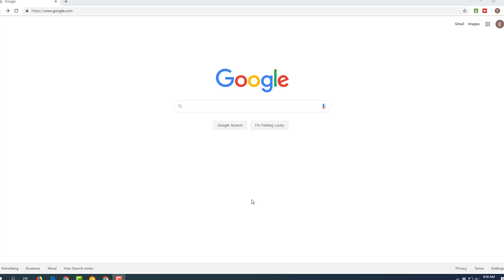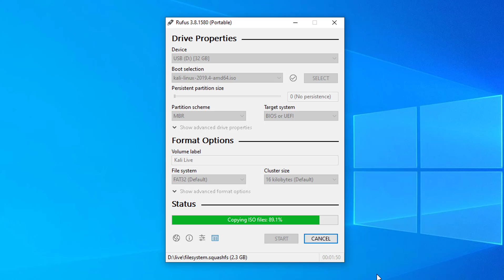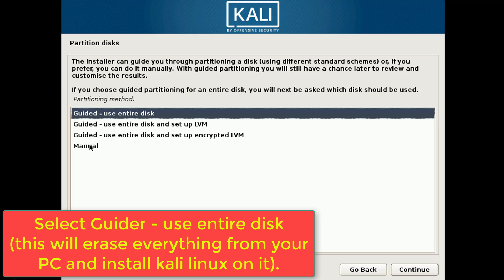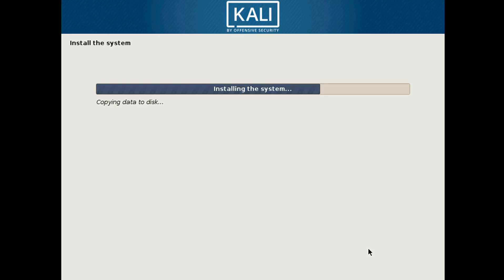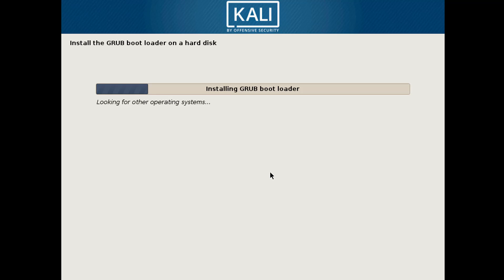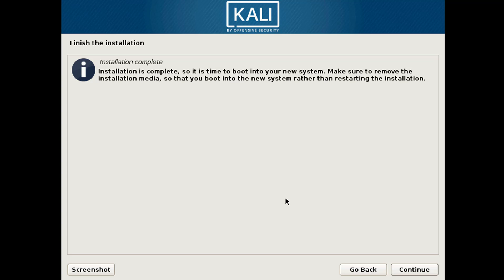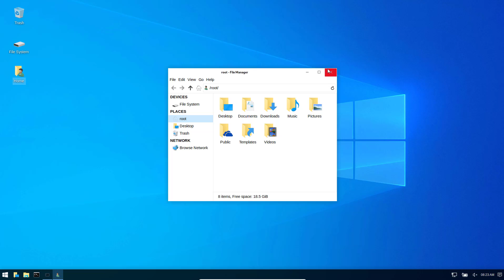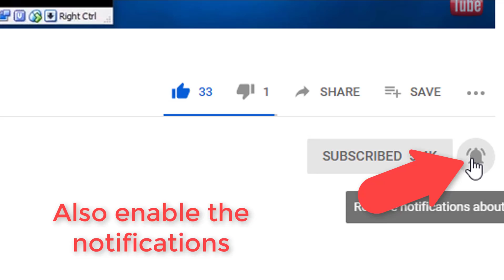Kali Linux 2019.4 Installation Guide and Preview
In this video i will show you how to install kali 2019.4 linux operating system in a very easy way for your laptop or desktop computer.
I will also show you how to download kali operating sytem and create a bootable usb after that i will do a complete installation and do a little preview of the kali operating system.

and you will also need a empty usb flash drive the capacity or size should be 4gb or up.

If you have any questions about this video please comment below or visit me at my site apkheavens.com also if you feel like it you can like and subscribe but only if i helped you in anyway. thanks for watching i wish you a great day.

I will also try out kali undercover into windows 10 operating system that you can do only on version 2019.4 of kali linux operating system.